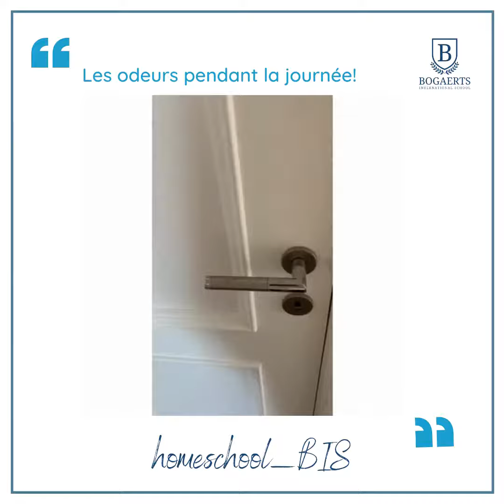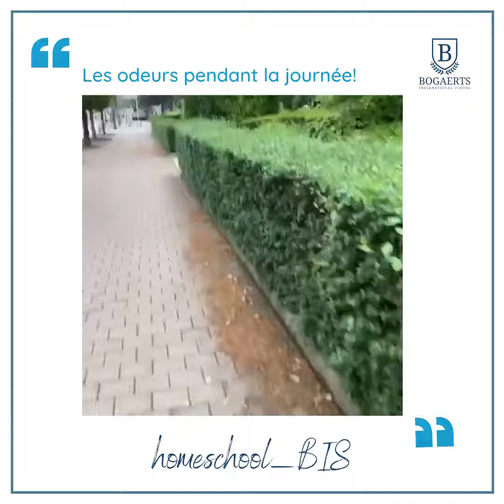Les odeurs pendant la journée!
The results are in! One of our projects in this French language and literature class was to describe the smells of our everyday life as precisely as possible in video form. Congratulations, Elina! Your video won the vote! And congratulations to all MYP6/7/8 students for their excellent adjectives.